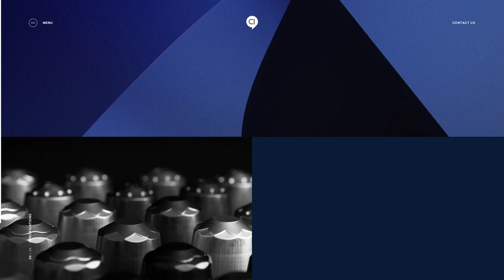Capsul'in Aluminium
a Masterpiece web design project by index from France was awarded the Site Of The Day certification on Jul 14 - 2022. Congratulations🎊
An exclusive collection of high-end coffee capsules